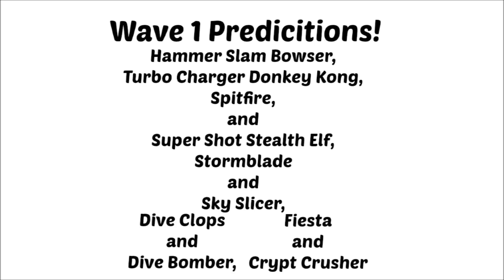Skylanders Superchargers Wave 1 Prediction!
► So here are my Wave 1 predictions for Skylanders Superchargers for the announced characters (As of June 26th 2015 (2 days before publishing because I made the video on June 26th 2015) Tell me if you think my predictions are accurate ;)

► Gamecenter(s) - Shiny Kirbychu and Cute Platypus Perry